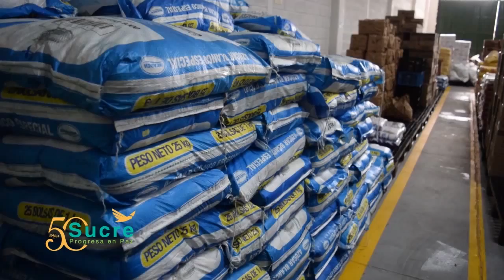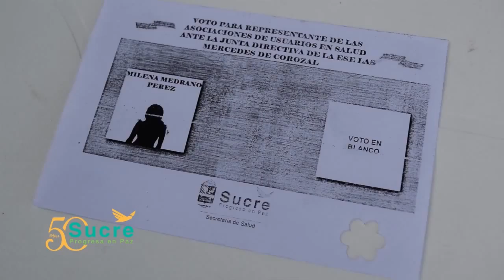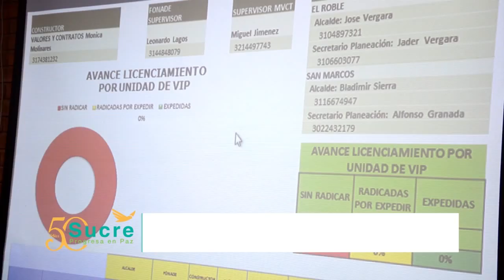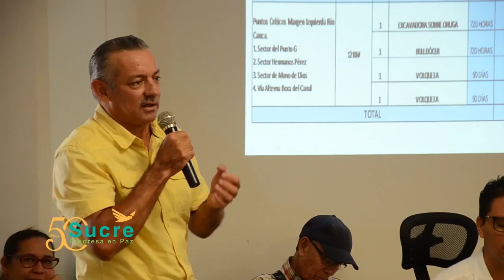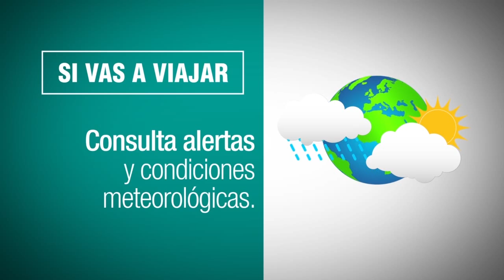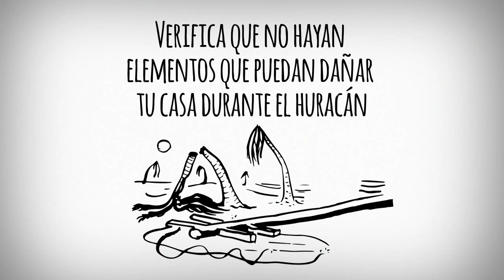Sucre Progresa en Paz - 12 Julio 2017